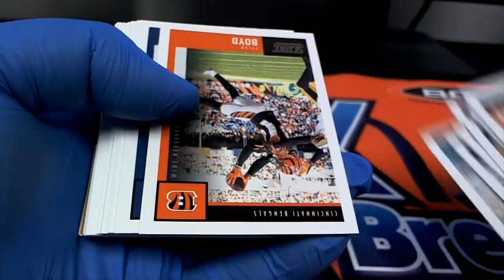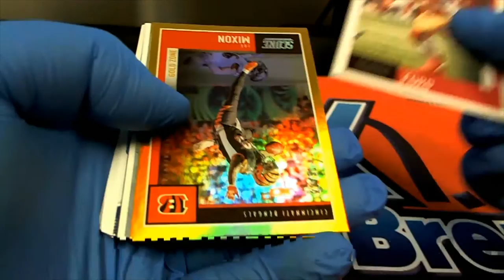2020 Panini Score Football 1 PACK FOR NATHAN W